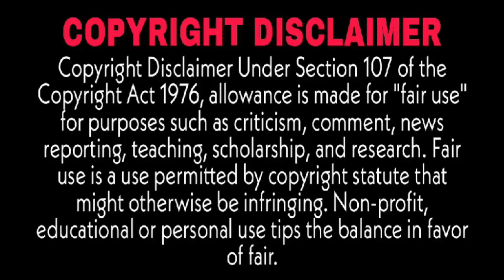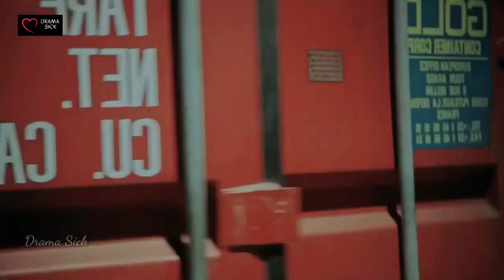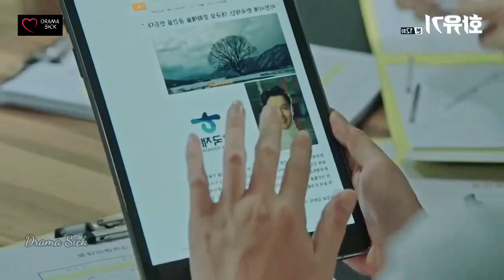The Demon is in angry mode because someone tried to hurt whom he care for || Part-15 || Demon Love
Drama Name - Hwayugi / A Korean Oddessy